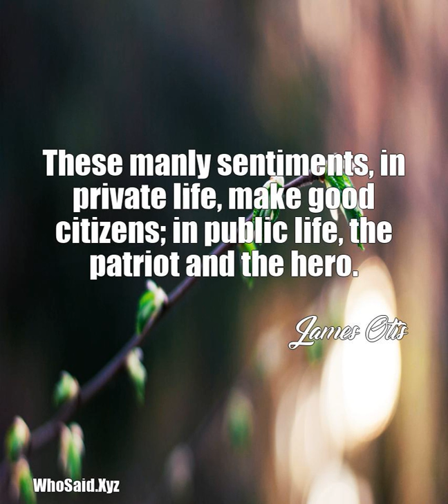James Otis: These manly sentiments, in private life, make good citi ......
These manly sentiments, in private life, make good citizens; in public life, the patriot and the hero.  A quote from, James Otis